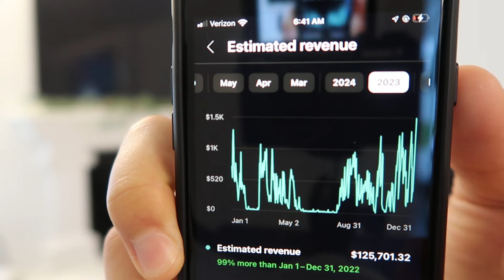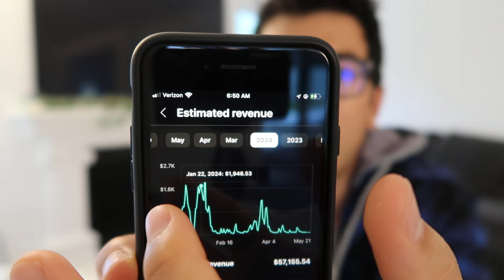Why You Need To QUIT Uber Right Now...